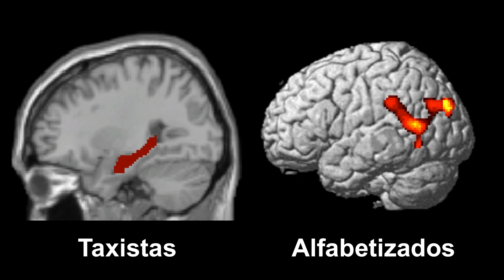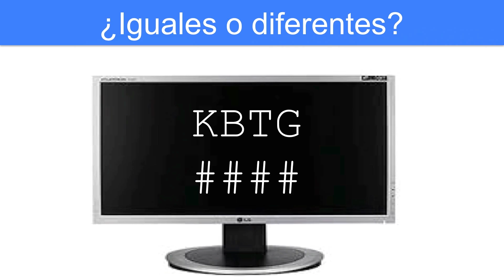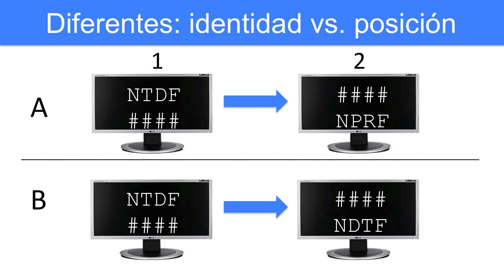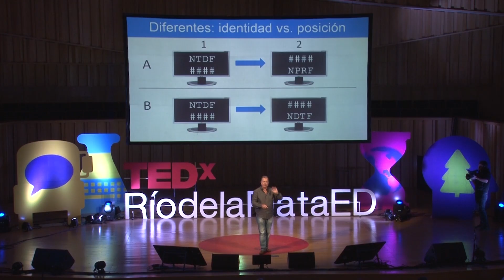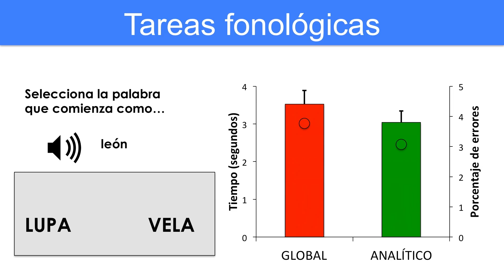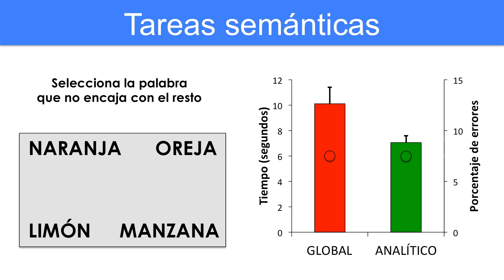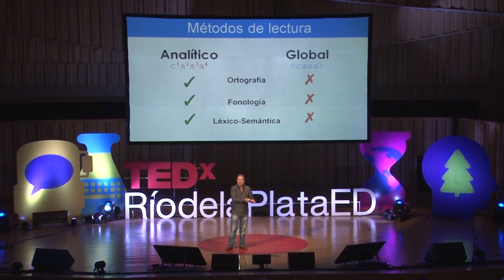Neurociencia y educación | Manuel Carreiras | TEDxRiodelaPlataED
¿Qué pasa cuando ponemos a competir a las dos metodologías de aprendizaje de lecto-escritura mas comunes? ¿La neurociencia puede ayudarnos a decidir política pública? Manuel Carreiras nos cuenta a qué conclusiones han llegado haciéndose estas preguntas.

Manuel Carreiras es neurocientífico especializado en la lectura, el bilingüismo y el aprendizaje de segundas lenguas. Es director científico del BCBL (Basque Center on Cognition, Brain and Language, Donostia, San Sebastián), catedrático de investigación IKERBASQUE, y profesor visitante de la UPV/EHU. Es editor de Frontiers in Language Sciences y editor asociado de Language, Cognition and Neuroscience.